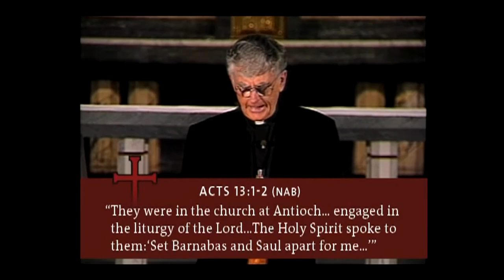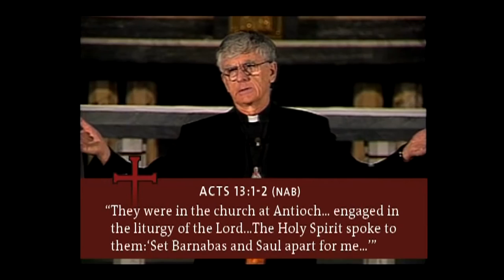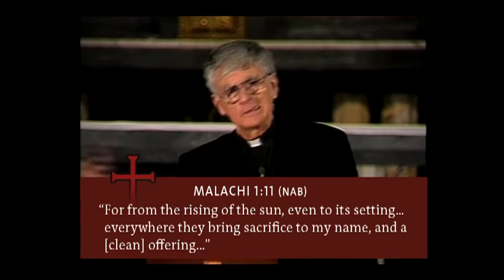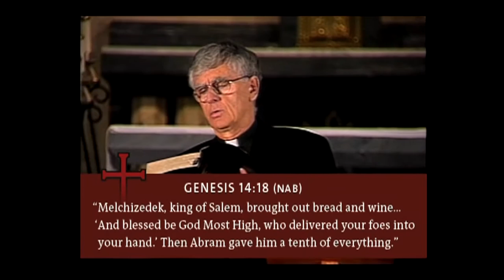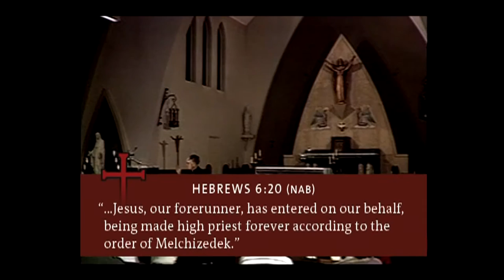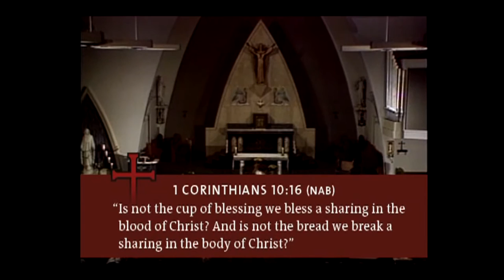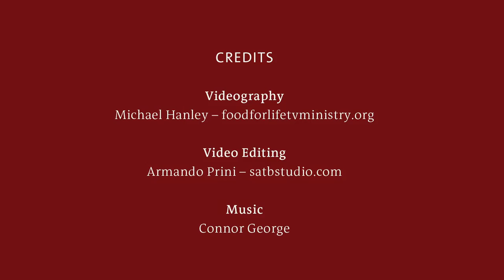The Catholic Disciple: Liturgy (5 of 10)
The Catholic Disciple is a foundational series that inspires all who desire to grow in faith and live as a true disciple of Christ.

Through this 10 talk series, Fr. Bob Bedard presents the basic truths of our faith in a relatable, humorous, and clear way. This Scripture-based series presents the Father, Jesus, the Holy Spirit, the Church, liturgy, prayer, sacraments, healing, wisdom, discipleship and ministry—giving essential tools to live a life led and inspired by the Holy Spirit. A helpful guide is available for presenting the series to a group, with a meeting format and group discussion questions. The Catholic Disciple has been used for over 25 years in parish renewal, prayer groups, lay and seminarian formation, confirmation,
and RCIA. An accompanying book is also available.

What does God want me to do?
Is healing possible?
Does God speak to regular people?
How do I develop a life of prayer?
What is the mission of the Church?

" The best thing I've ever done is turn my life over to the Lord. That makes me his disciple." -- Fr. Bob Bedard, CC